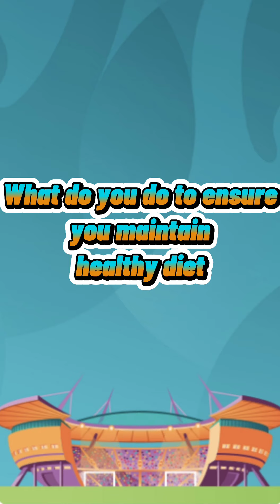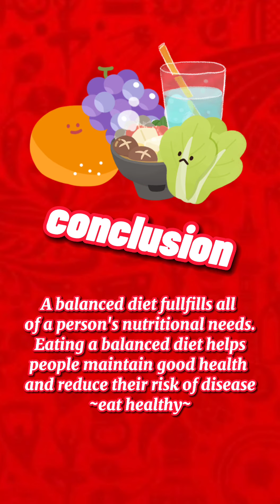Maintenance & Continuity Of Life | Muhammad Haziem Bin Norhalim Iskandar| 2 Khazin